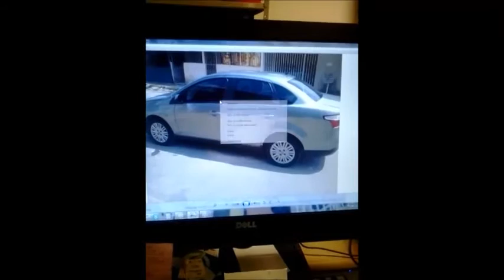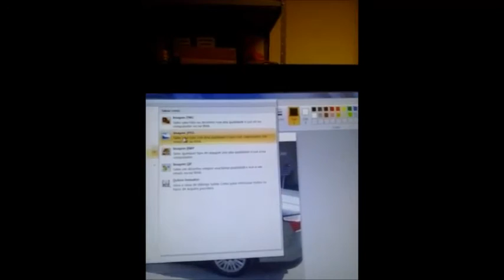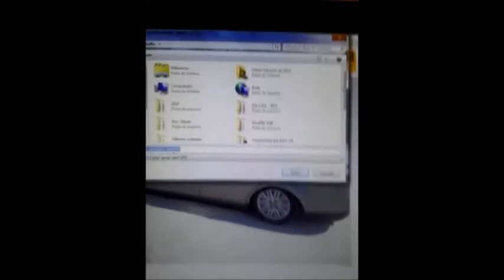Como rebaixar seu carro em 10 Segundos?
Rebaixando seu carro em 10 Segundos.